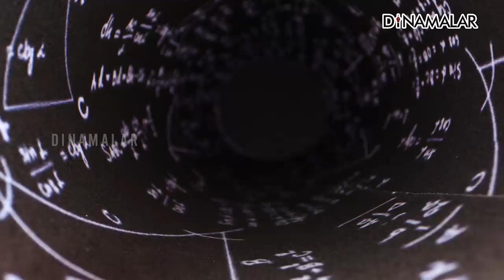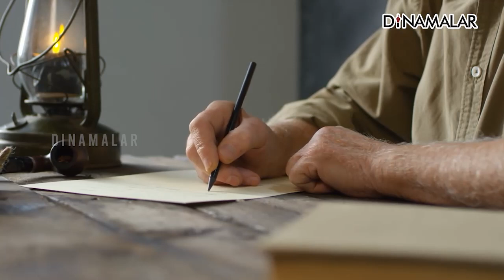பச்சைப்புடவைக்காரி வகுத்த விதி | ஆன்மிகம் | Varalotti Rengasamy | Spirituality | Dinamalar